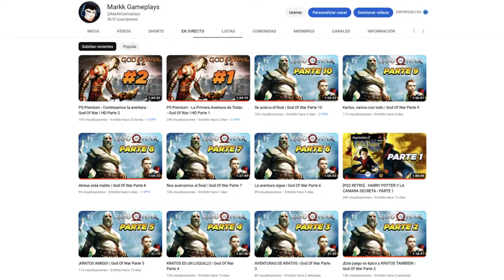ME TOCA GOKU PRE-ULTRAINSTINTO